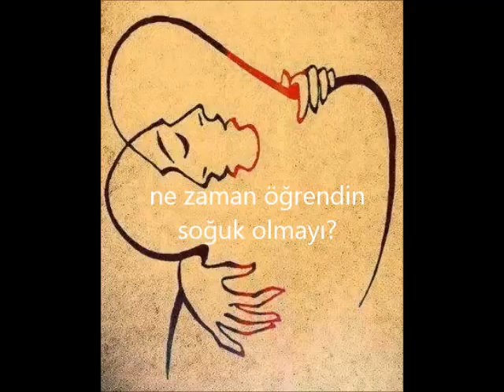Vagif Seyyah-ne zaman öğrendin soğuk olmayı